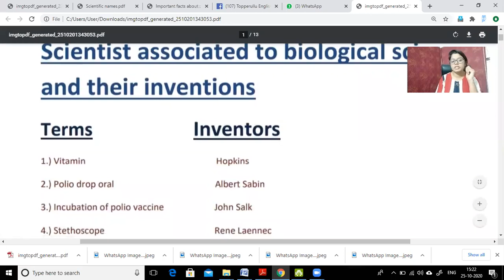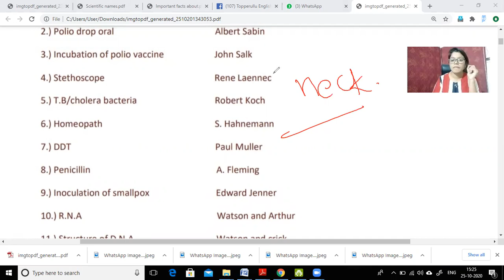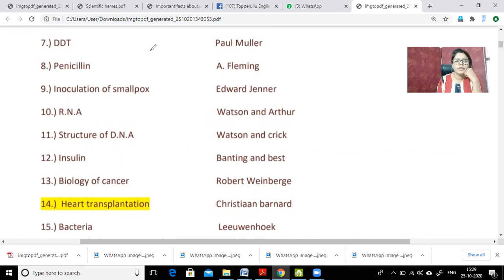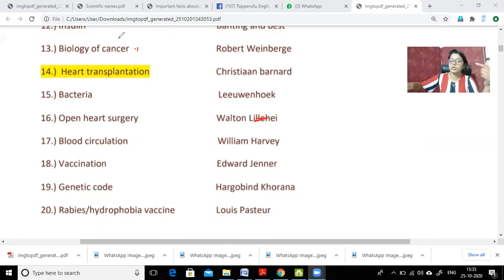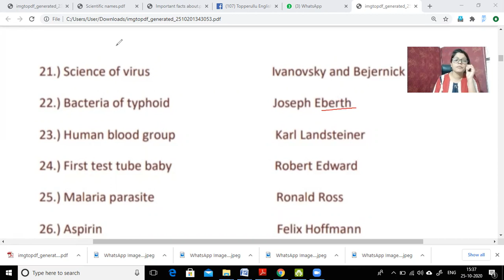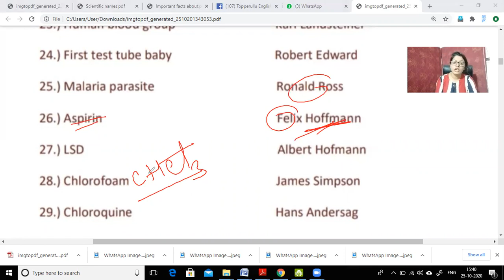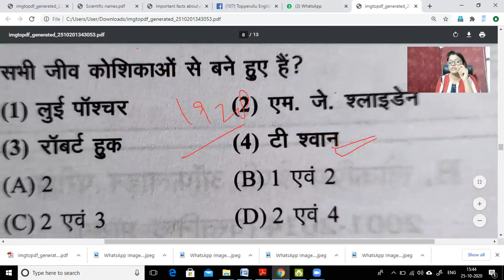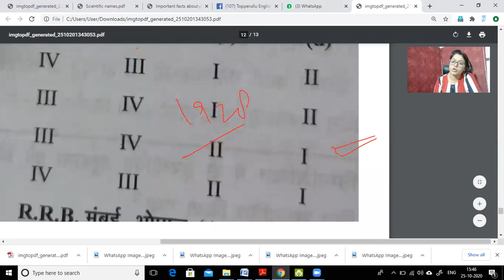Scientists and their biological inventions